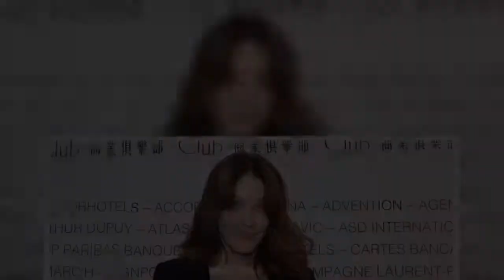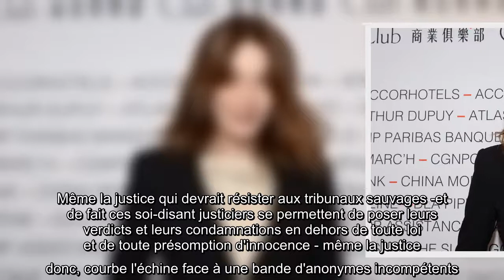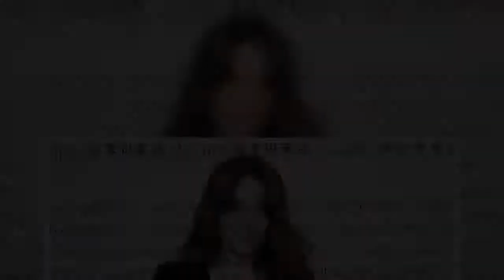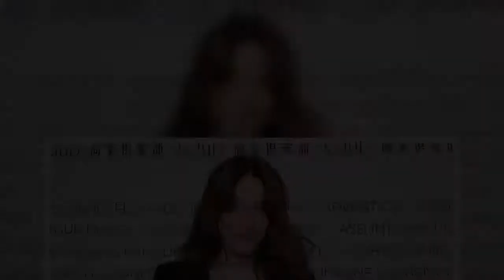Dimanche 18 avril 2021, Carla Bruni s'est emparée de son compte Instagram afin de pousser un coup de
Dimanche 18 avril 2021, Carla Bruni s'est emparée de son compte Instagram afin de pousser un coup de gueule. Souhaitant rendre hommage à Coluche et Pierre Desproges, l'épouse de Nicolas Sarkozy...